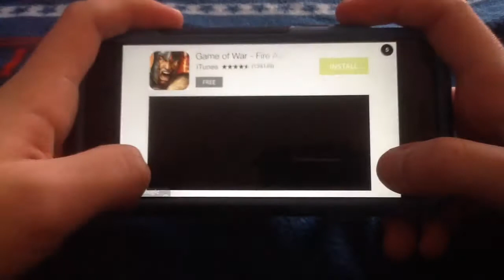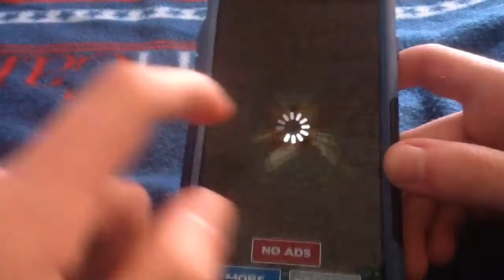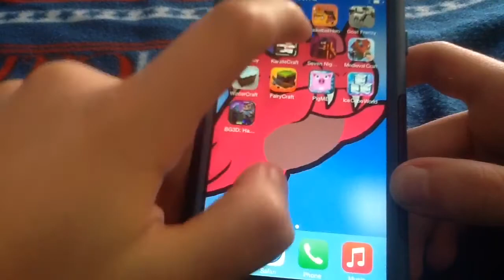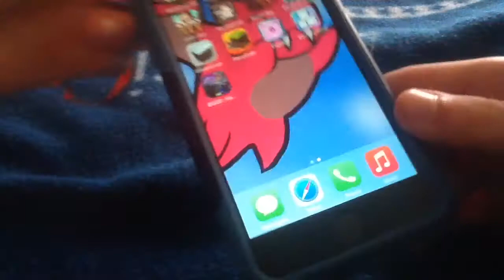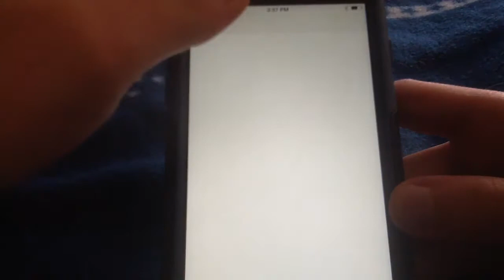Bad IOS App Rip-Offs PART 1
Sorry I have to split this into two parts, but whatever. I decided to look up 'craft' in the app store... help us.